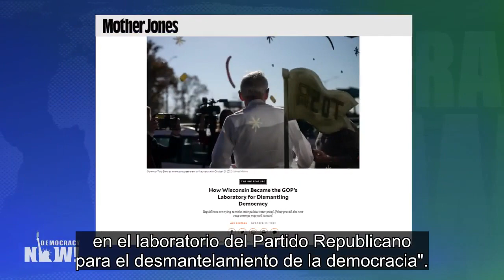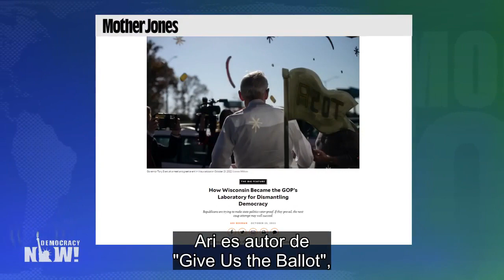Cómo Wisconsin se convirtió en el laboratorio republicano para desmantelar la democracia en EE.UU.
En el contexto de las elecciones de mitad de periodo en Estados Unidos, hablamos con el periodista Ari Berman, quien dice que el control republicano en la Legislatura estatal de Wisconsin es un anticipo del daño que podría causar el partido si obtiene más poder en Washington. El artículo más reciente de Berman para la revista Mother Jones se titula “How Wisconsin Become the GOP ’s Laboratory for Dismantling Democracy” (Cómo llegó Wisconsin a convertirse en el laboratorio del Partido Republicano para el desmantelamiento de la democracia). El artículo analiza cómo, a través de la fuerte manipulación de los distritos electorales, el Partido Republicano obtuvo casi dos tercios de los escaños en la Legislatura del estado a pesar de haber logrado menos del 50% del voto popular. También describe cómo han utilizado esa mayoría distorsionada para socavar el poder del gobernador demócrata Tony Evers limitando sus políticas, negándose a confirmar a los funcionarios que designa e ignorando sus propuestas legislativas. Berman dice que lo sucedido con la Legislatura de Wisconsin es parte de un plan mayor del Partido Republicano para otorgar más poder a sus funcionarios en los estados disputados electoralmente y así ayudar al ex presidente Trump a montar un golpe de Estado en 2024.